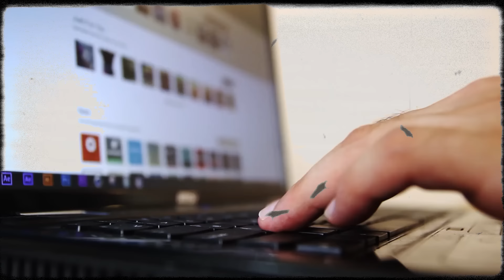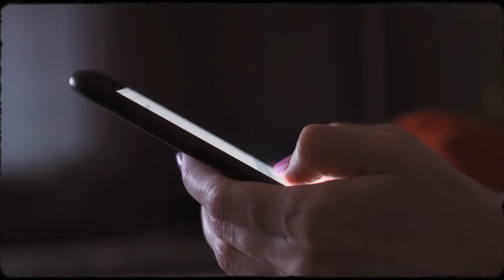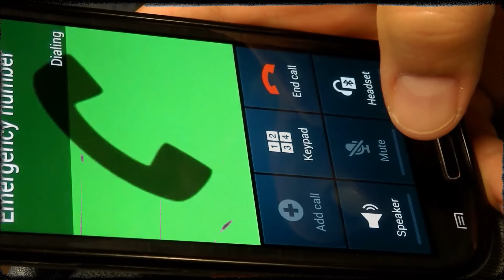Her Final Hour was Caught on CCTV Camera | The Disappearance of Maura Murray | True Crime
Maura Murray (born May 4, 1982) is an American woman who disappeared on the evening of February 9, 2004, after a car crash on Route 112 near Woodsville, New Hampshire, a village in the town of Haverhill. Her whereabouts remain unknown.